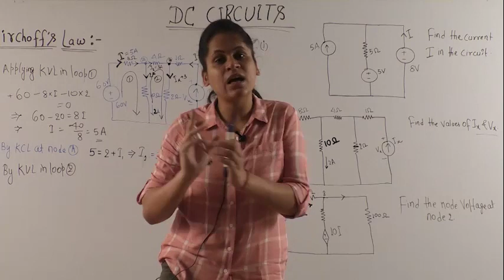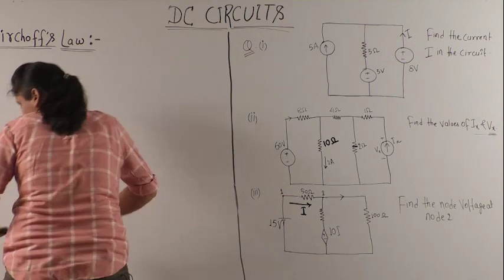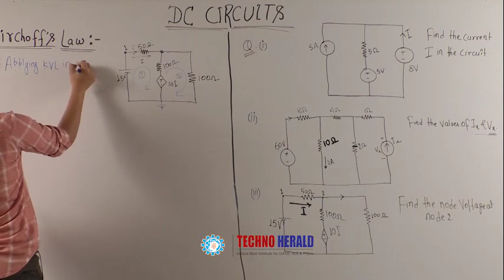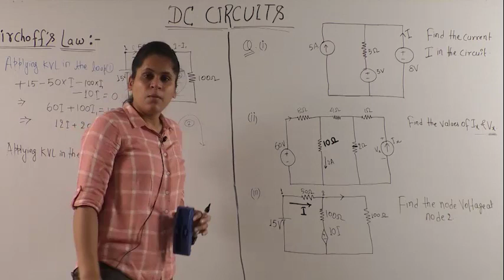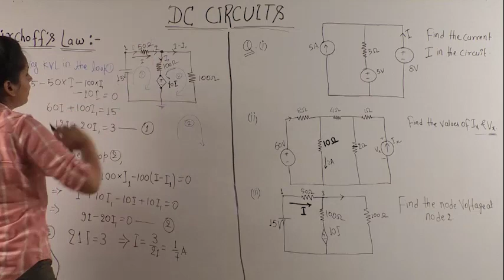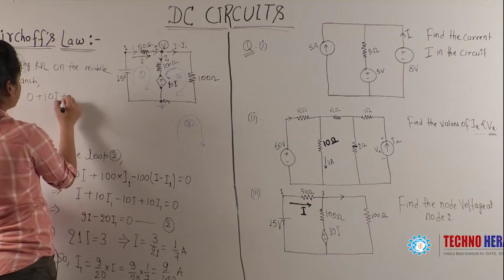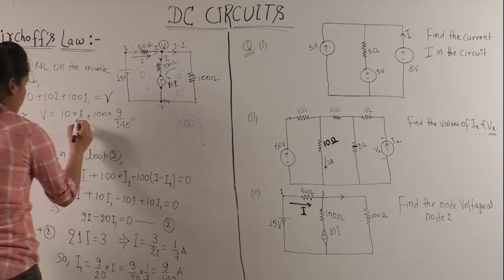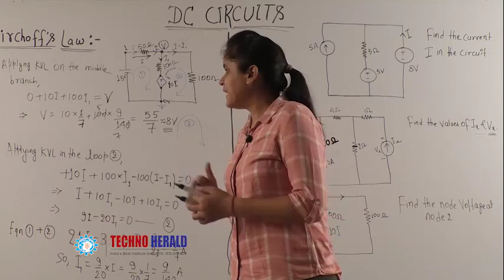Lecture 11 Basic Electrical Engg BEE D C Circuits Problems based on Kirchoff's Law Part II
Important for B.Tech.-II Sem students of EE/ECE/CS/IT Engg. Aryabhatta Knowledge University (AKU)